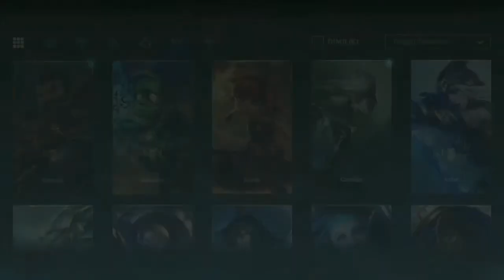League Of Legends: Wild Rift. Aku Sentolop Dalam Game MOBA. Wkwkwk (Review)